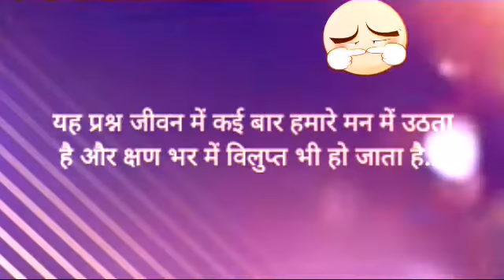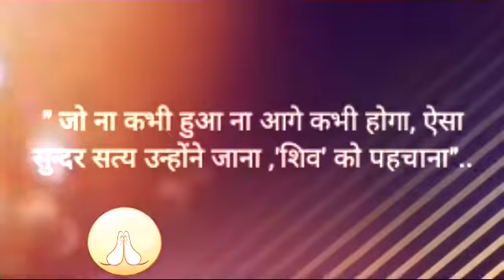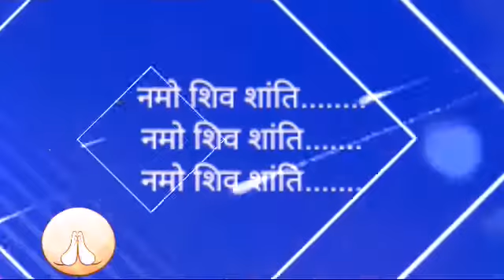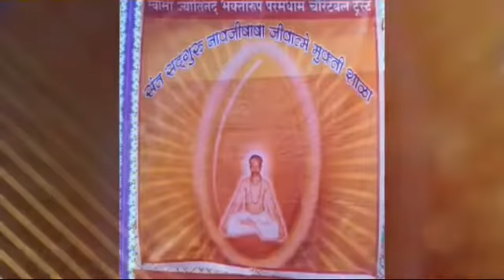Namo shiv shanti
Swami jyotinand

Director :- Divya Babar
Special thanks for :- kisan sawant, Nency kandoi, Dhanshri babar

You found your right path.
Saviour of human souls..
Don't miss to watch begin..
It's important for your life..